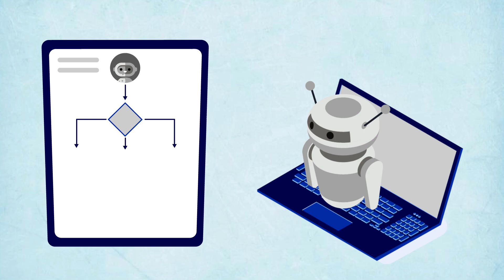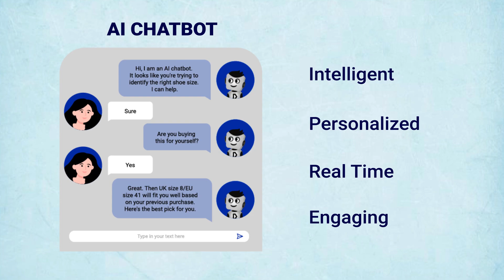Difference between an AI Chatbot & a Regular Chatbot | DaveAI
Chatbots have the ability to bring any digital platform to life. But contrary to the popular belief of people that often conflates an AI chatbot with a regular chatbot, there is a simpler way to differentiate the two types of chatbots prevalent today. Know about the difference through this short video that takes you through a real-life application.